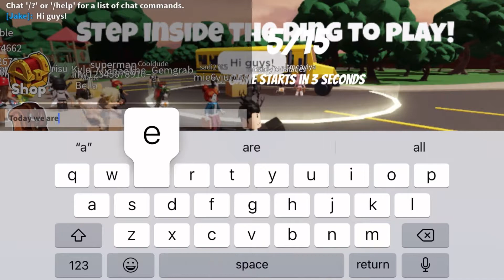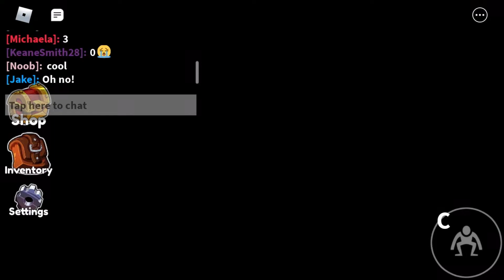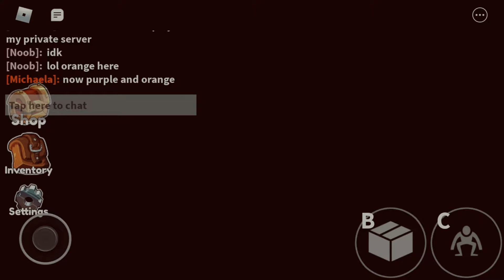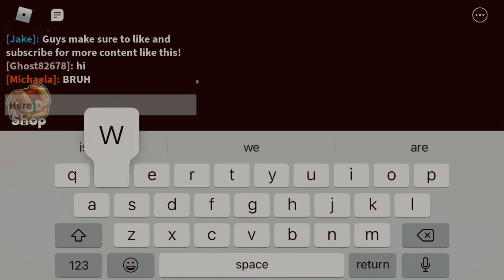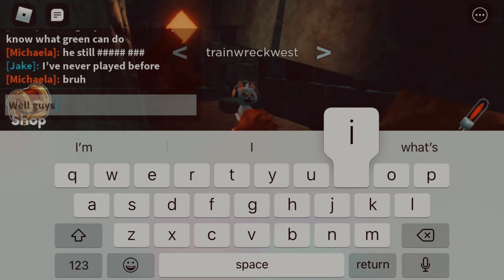WHAT IS THIS GAME?! | Rainbow Friends Ep1 (Roblox)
Guys why is this game blowing up, oh wait I know now..